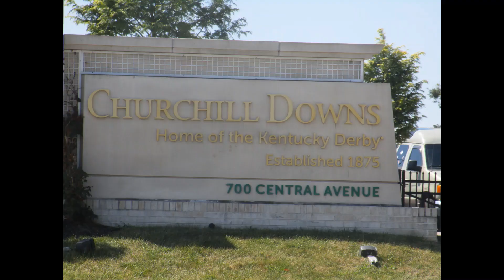Kevin Grace returns to Churchill Downs racetrack for 1st time since Covid pandemic